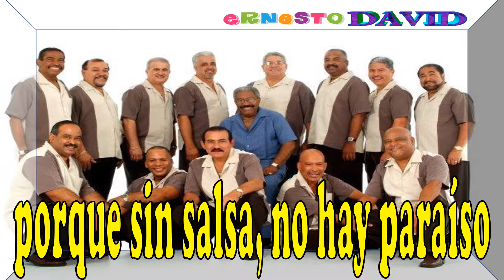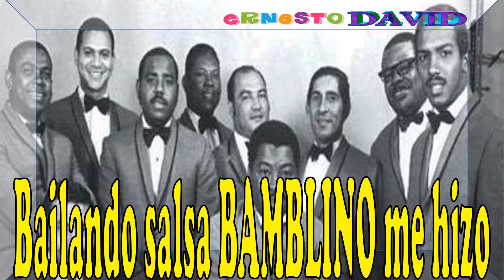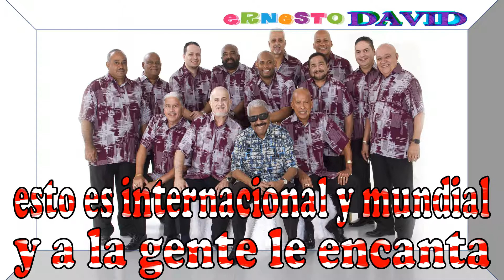Salsa No Hay Paraíso, El Gran Combo De Puerto Rico, ♫Salsa♫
Señores yo soy salsero
para salsero mi dios me quiso
me puso a cantar en clave
y con mi sabor, estoy en el guiso

Oiga mi gente yo bailo salsa
bailando salsa papa me hizo
cantando salsa me elevo al cielo
porque sin salsa no hay paraíso

No hay paraíso no
si no hay clave pues no hay guiso

cuando en la radio yo escucho salsa
yo me emociono y hasta me erizo
y para encender la fiesta
yo, espero el punto preciso

mi salsa está en todas partes
la baila el chino también el suizo
Que dios bendiga la salsa

No, No, No, No, No, No, Hay Paraíso
que va porque sin salsa no hay paraíso

Bailando salsa BAMBLINO me hizo
mi madrina es la salsa
y mi padrino es el ritmo

Rumba, Rumba, Rumba, Rumba
Con Rumba, fue mi bautizo
Que yo la canto desde jovencito

con el gran combo sigo en lo mismo

Yo, yo canto en clave porque dios lo quiso

Paraíso no hay paraíso no hay
paraíso no hay, sin salsa
cuando se ponga un bien bello
yo me siento en el edén

si no hay una orquesta
si no hay una banda
y si el pueblo no la canta ni la baila

La baila el chino, la baila el suizo
por eso estamos en el mismo ritmo
esto es internacional y mundial
y a la gente le encanta

el mundo entero baila esta salsa

Publicado en YouTube:

Imágenes copiadas de Internet
Audio copiado de YouTube
Hasta una nueva publicación
Ernesto David
Lima Perú
Noviembre 2018